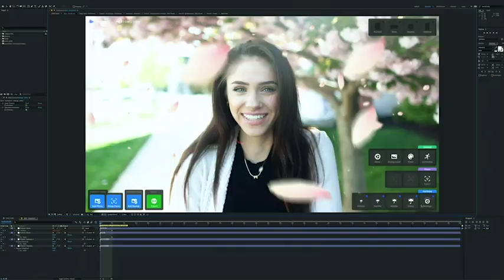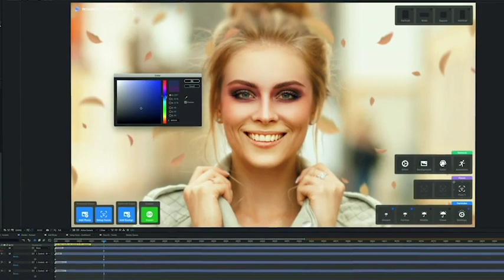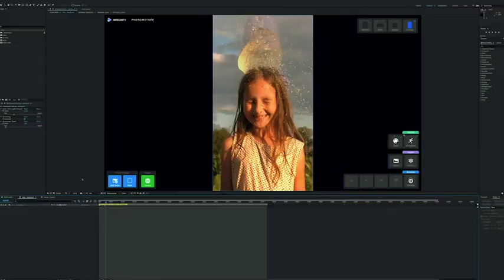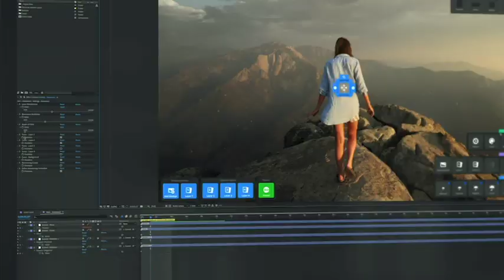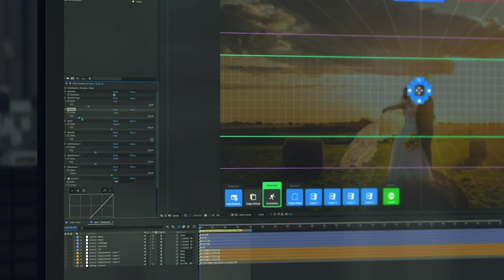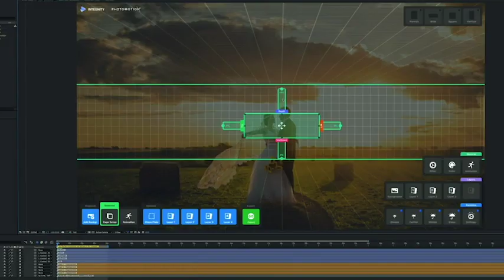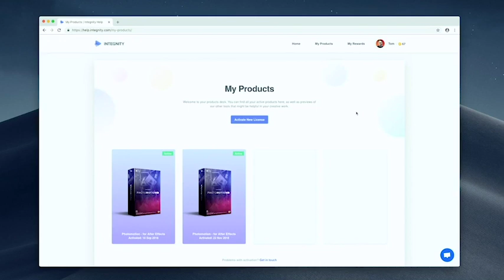Create an 3D PHOTO ANIMATION Using 2D PHOTO Inside of Adobe After Effects - Photomotion X ||VFX GURU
✌Welcome to VFX guru channel✌

Five Products in One.
The largest photo animation toolkit ever created.

Portrait
Animate any face with the most advanced portrait projection on the market.

Glacier
Create truly engaging cinemagraphs directly inside of Photomotion

Mirage
Make your skies, smoke and water move with our new Mirage toolkit.

Horizon
Professional 3D projection for truly photorealistic results. Completely revamped in Photomotion X.

Parallax
Create stunning animations by combining simple parallax effect with the power of Photomotion.

One-Click 3D Particles

29 Fully Integrated Particle Systems
With the new Photomotion X you can add professional 3D particles to your scene with a single click. Photomotion will automatically animate them for you so you don’t need to spend any time at all and your image will immediately look more engaging.

Most popular:
Snow, Rain, Leaves & Petals, Dust, Time – Freeze +24 more particle systems

One-Click Seamless Loops
Auto-Loop.
Create infinitely long animations with our new auto-loop feature. One click and Photomotion will calculate all loops for you.

Boomerang.
Prefer boomerang effect? Photomotion X comes with one-click function to create boomerang animations for you.

Packed with 100+ Features
Photomotion X is the largest photo animation toolkit ever created, packed with features to help you create stunning images easier.5 products in 1, Scene Relight, Camera Follow, Eyes Scale, Face Makeup, Slideshow Builder, Resolution Previews, Auto-Loop +92 more

Variations.
Create variations of your animation for different channels without re-animating your image again. This allows you to create multiple versions of the same animation in just a few clicks.

Photomotion Presets
Export different variations of your animation for different channels without need to re-animate your image.

Buy Once. Animate Forever.
We created Photomotion to help more people get into photo animation. Limiting how many pictures you could convert would go against our vision. We don’t put any limits on number of pictures you convert with Photomotion.